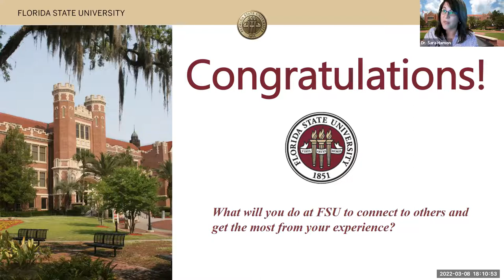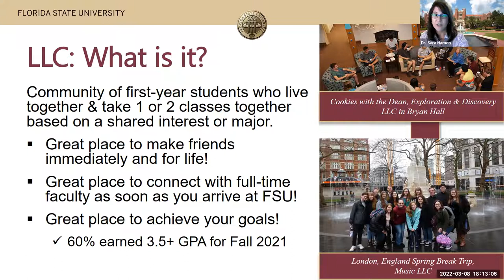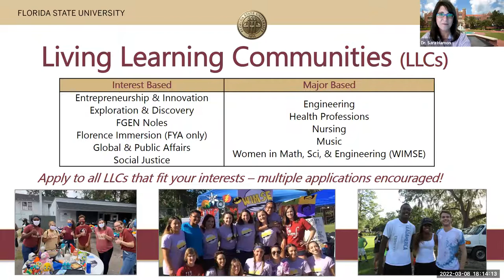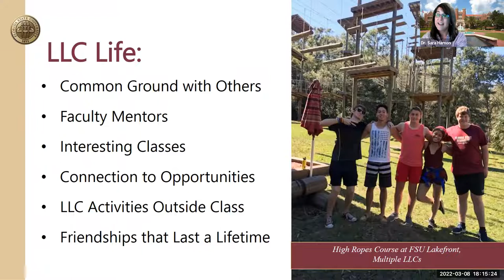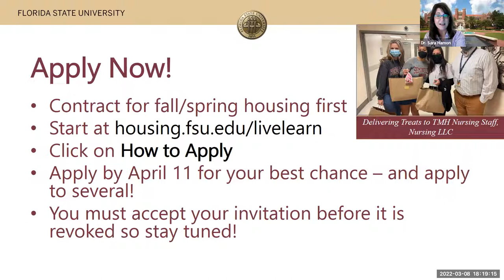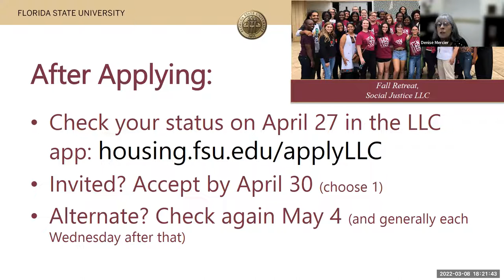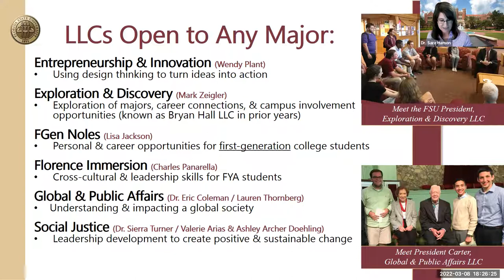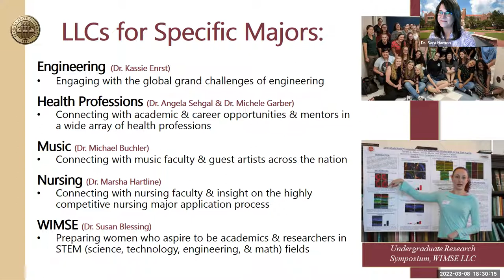Living-Learning Communities: Meet Your Lifelong Friends and Faculty Mentors